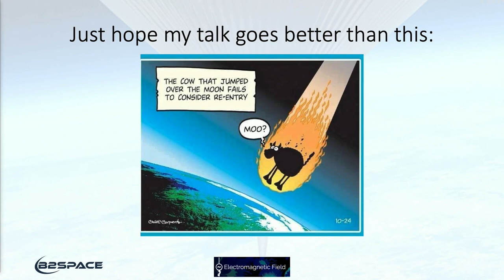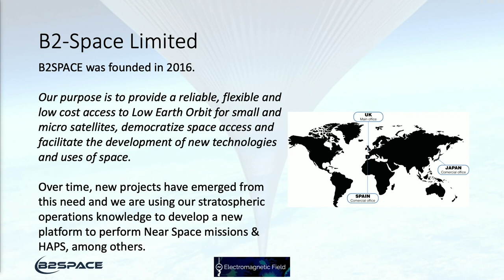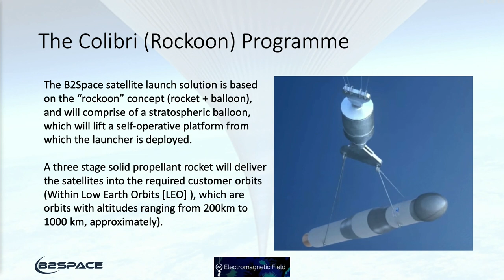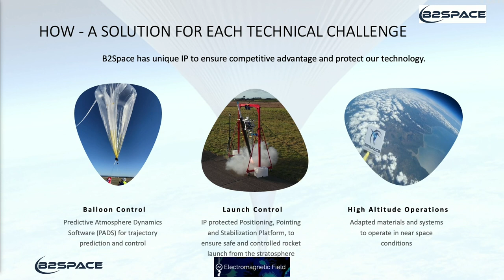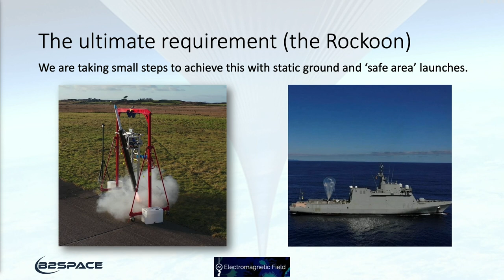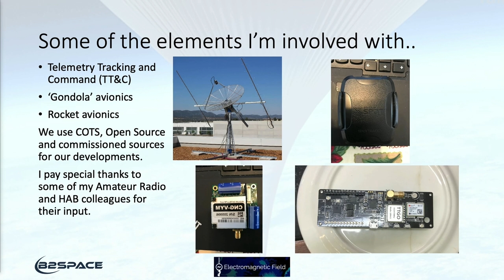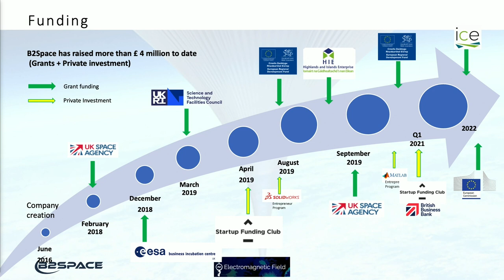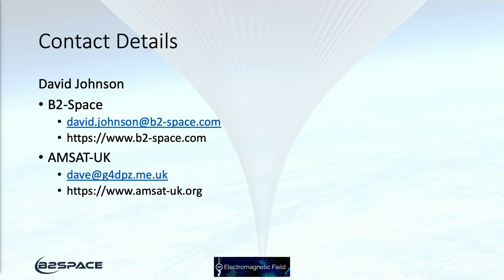David Johnson: Launching a Rocket, Suspended by a Balloon Rockoon, from the Stratosphere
The B2Space satellite launch solution is based on the “rockoon” concept (rocket + balloon), and will comprise of a stratospheric balloon, which will lift a self-operative platform from which the launcher is deployed. A solid propellant rocket will deliver the satellites into the required customer orbits (Within Low Earth Orbits [LEO] ), which are orbits with altitudes ranging from 200km to 1000 km, approximately).
The talk will describe the concept and the steps taken to develop the rockoon project.